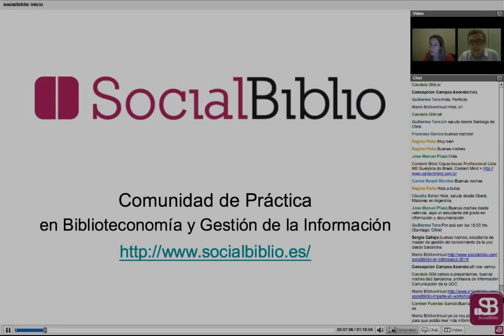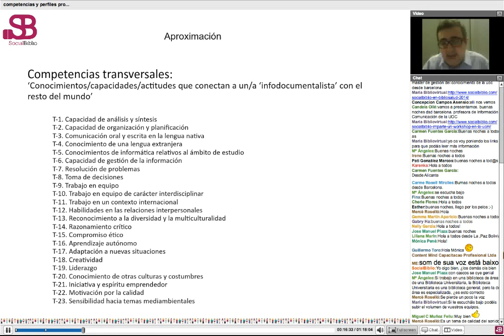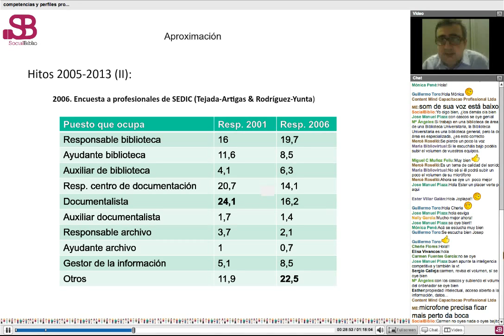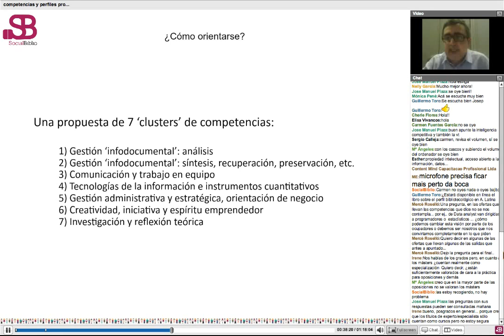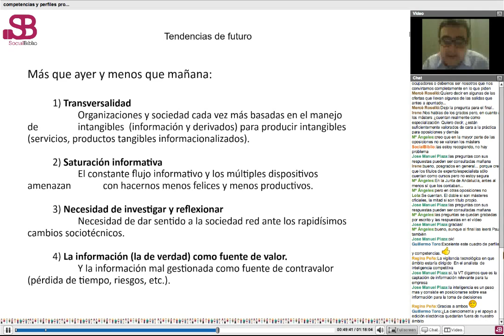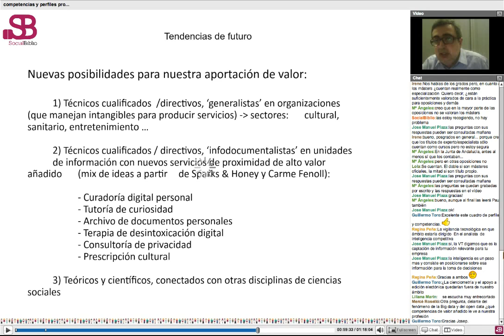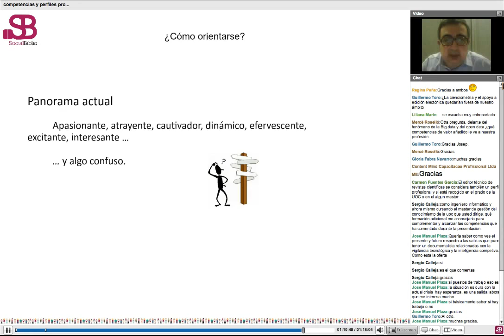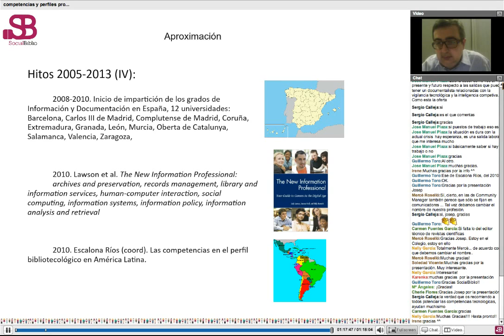20 mayo 2014. Competencias y perfiles profesionales en Información y Documentación. Por J. Cobarsí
Competencias y perfiles profesionales en Información y Documentación. Charla ofrecida por Josep Cobarsí-Morales el 20 de mayo de 2014 en SocialBiblio.